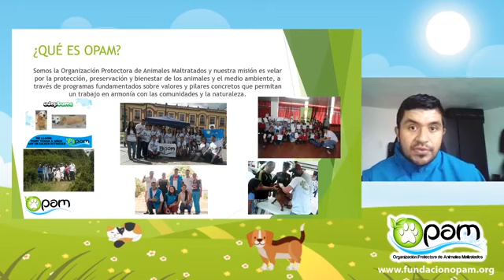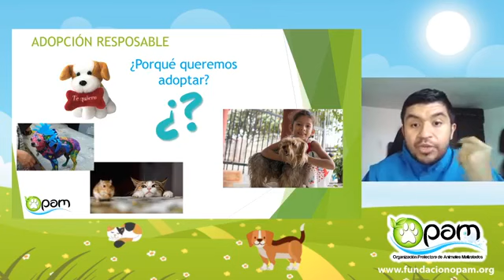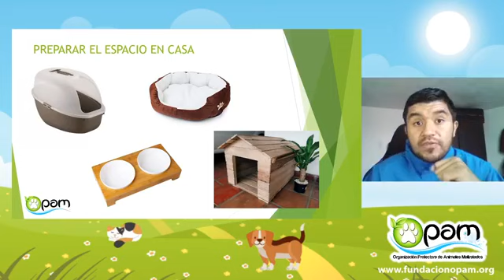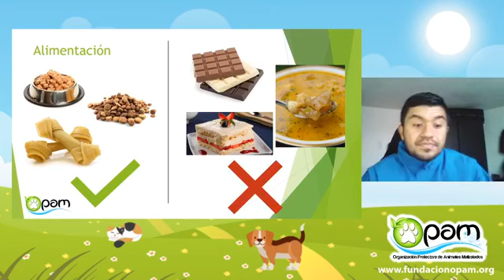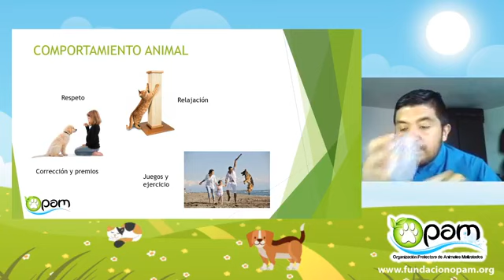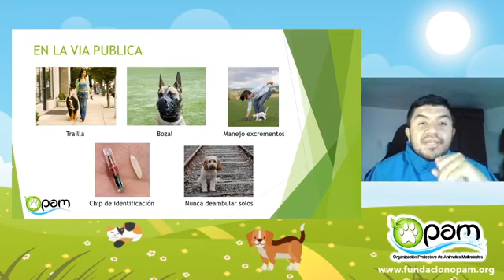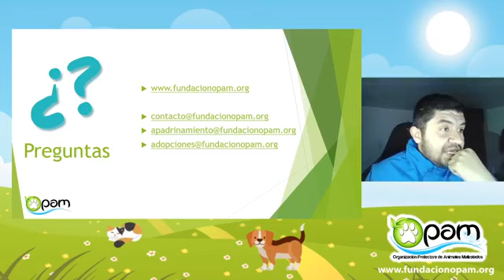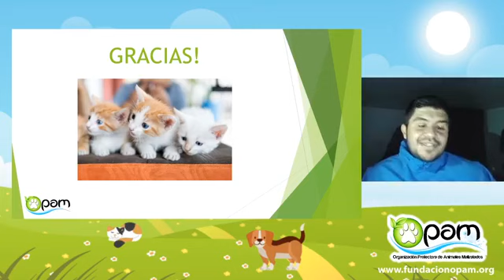Fundación Opam - 🐶 Tenencia Responsable De Animales De Compañía 😺 - Dirige Alejandro Herrera 🐾